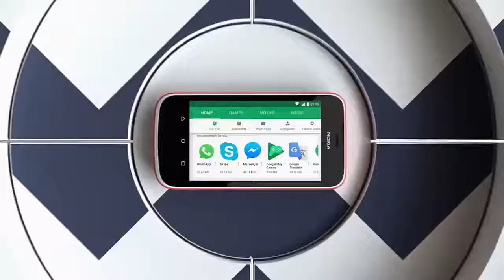Nokia 1 android go smartphone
Nokia 1 Official Trailer

Features :
The Nokia 1 features a 4.5 inch, 854 x 480 pixel display, a 1.1 GHz MediaTem T6737M quad-core processor, 1GB of RAM, and 8GB of eMMC storage.

It has a microSD card reader for up to 128GB of removable storage, supports LTE speeds up to 150Mbps down and 50 Mbps up, and has a 5MP rear camer, a 2MP front camera, a headset jack, micro USB 2.0 port, 802.11n WiFi, and Bluetooth 4.2.

HMD says the phone’s removable 2,150 mAh battery should provide up to 9 hours of talk time, up to 4.8 hours of vieo playback time, or up to 53 hours of MP3 playback

nokia 1
nokia 1 android
nokia 1 oreo
nokia 1 with android
nokia 1 with oreo
nokia specs
nokia specification
nokia 1 specs
nokia 1 specification
nokia 1 display
nokia 1 gaming review
nokia 1 review
nokia 1 battery
nokia 1 mwc
nokia 1 trailer
nokia 1 best phone
nokia 1 usb type c
nokia 1 speaker
nokia 1 camera review
nokia 1 size
nokia mwc
mwc live
mwc libe 2018
nokia 1 inch
nokia dual camera
nokia 1 dual camera
nokia 1 bokeh effect
nokia 1
nokia 1 mwc
nokia 1 mwc 2018
nokia 1 display
nokia 1 display test
nokia 1 review
nokia 1 camera test
nokia 1 camera
nokia 1 hd display
nokia 1 specification
nokia 1 oreo
nokia 1 android oreo
nokia 1 bezelless beauty
nokia 1 speaker
nokia 1 hmd
nokia 1 hmd global
hmd global
nokia 1 screen resolution
nokia 1 best budget phone
nokia 1 budgeted phone
nokia 1 root
nokia 1 gorilla glass
nokia 1 screen protector
nokia 1 scratch proof
nokia 1 full specs